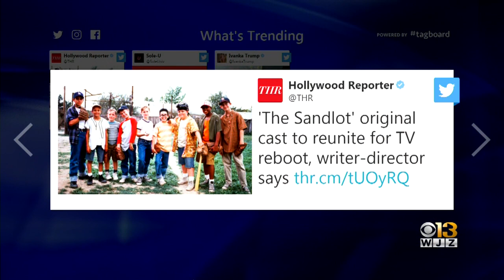Baltimore Buzz: Ivanka Trump In Baltimore, Crab-Inspired Shoes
Here's what's buzzing in Baltimore.